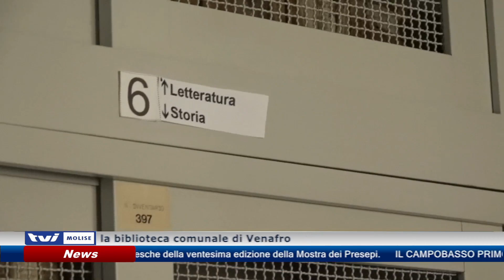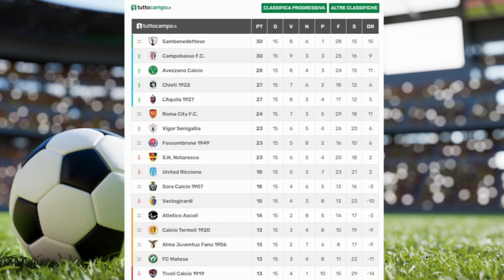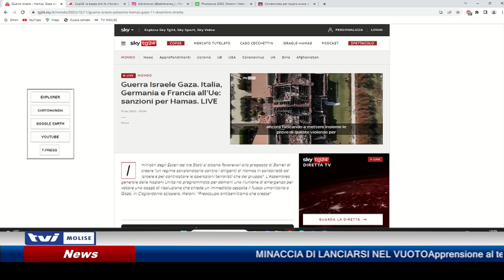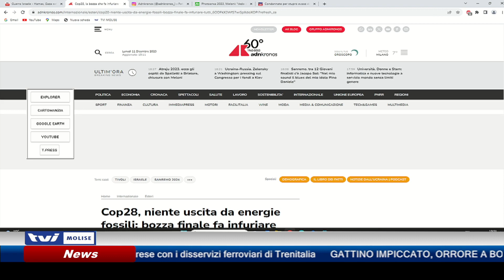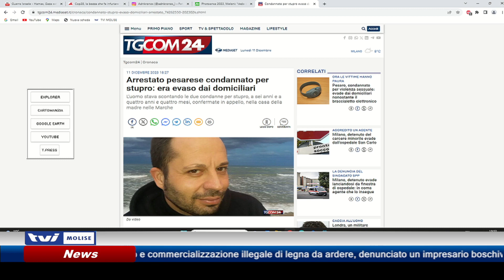𝗘𝗗𝗜𝗭𝗜𝗢𝗡𝗘 𝗦𝗘𝗥𝗔𝗟𝗘 𝗗𝗘𝗟𝗟𝗘 𝟭𝟵:𝟯𝟬 𝗗𝗘𝗟 𝟭𝟭 𝗗𝗜𝗖𝗘𝗠𝗕𝗥𝗘 𝟮𝟬𝟮𝟯